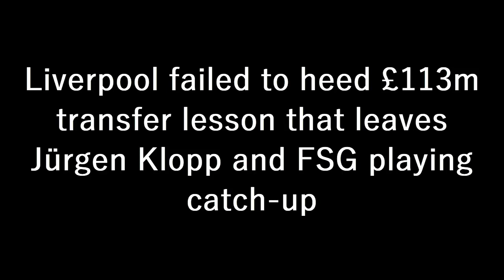Liverpool Failed To Heed £113m Transfer Lesson That Leaves Jürgen Klopp And Fsg Playing Catch-Up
Liverpool decided pretty early on in this transfer window that they would be waiting until 2023 before they made a major midfield addition.

Like virtually every other elite club, they want to sign Jude Bellingham, but they know that Borussia Dortmund won’t let him leave this summer. So, in that instance, they have chosen to be patient, and that’s understandable. After all, Bellingham is potentially a once-in-a-generation talent; the midfield answer to Virgil van Dijk and Alisson.

Liverpool had earlier opportunities to make marquee centre-back and goalkeeper signings, but they waited, and the risk paid off without a doubt.